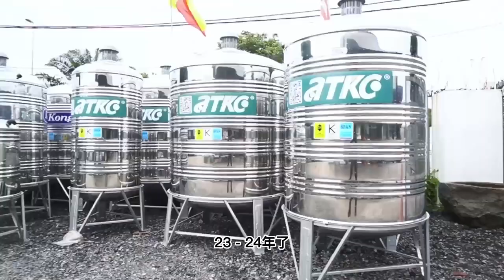雪隆五金建材零售商公会~传承与接棒晚宴 17th June 2023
My sharing at 雪隆五金建材零售商公会~传承与接棒晚宴 | Persatuan Peniaga Barangan Logam & Binaan Kuala Lumpur & Selangor's event at Wisma Huazong on 17th June 2023.

- Malaysia's Largest Home Improvement Online Store.